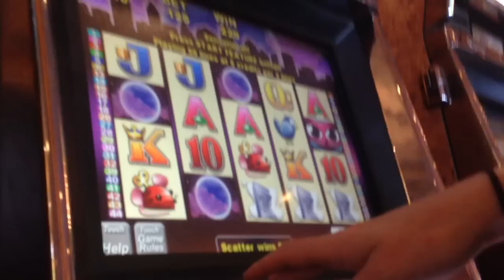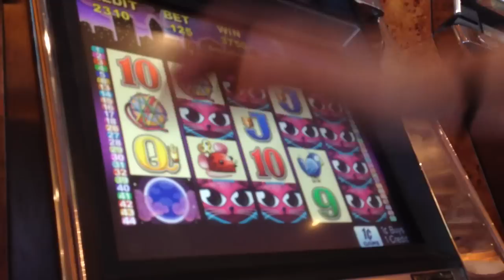Miss Kitty Slot Machine Bonus - $1.25 Bet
Filmed at Parx Casino, P.A.